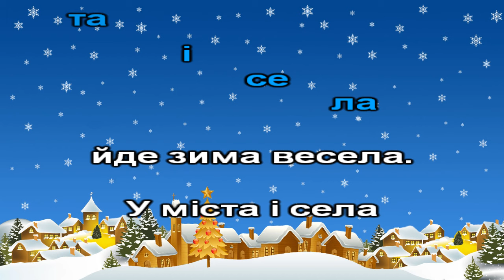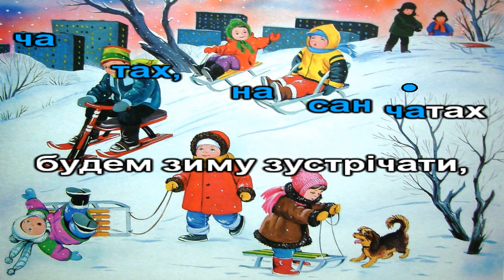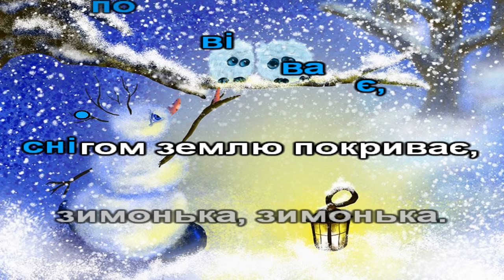Зимонька (пісня з текстом)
музика Костянтина Мяскова, слова Григорія Бойка
"Зимонька"
1. У міста і села йде зима весела. - 2р
    Сіє‚ сіє‚ повіває,
    снігом землю покриває,
    Зимонька, зимонька.

2. Вдягнемось тепліше та й у двір скоріше -2р
    Зробим гірку серед двору‚
    серед сніжного простору
    Зимоньки, зимоньки.

3. Щоб була слизькою, поллємо водою - 2р
    На санчатах, на санчатах
    будем зиму зустрічати,
    Зимоньку, зимоньку.